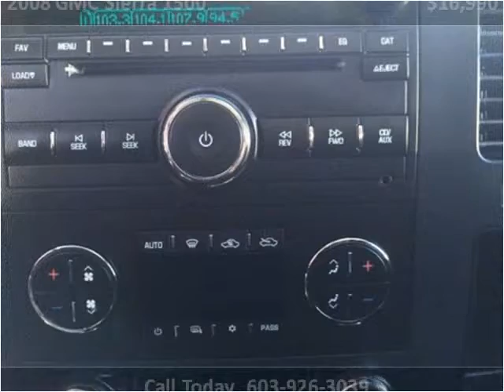2008 GMC Sierra 1500 Used Cars Hampton Falls NH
This 2008 GMC Sierra 1500 is available from Seacoast Wholesale.